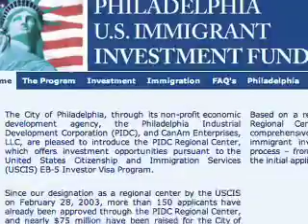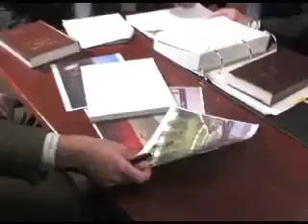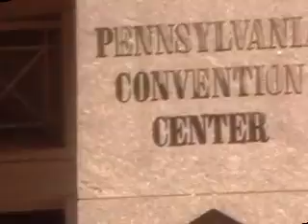PIDC promotion video